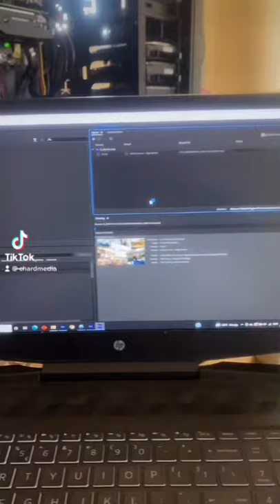Render, Render, Render